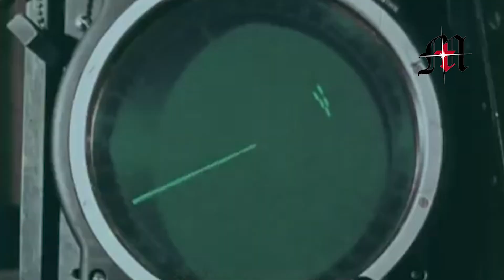Here's EA-6B Prowler: No Plane on Earth can Really Match.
The EA-6B Prowler has officially been retired from service by the Marine Corps, the last operator of the type. "Prowler Sundown" has been creeping slowly closer ever since the U.S. Navy retired the aircraft back in July of 2015. The end of the Prowler also marks the end of an incredibly successful legacy for Grumman's A-6 Intruder family of aircraft that reaches back six decades.
It all began with the YA2F-1, an incredibly ambitious carrier-based strike aircraft with thrust vectoring nozzles and ridiculously advanced computer systems for the era in which it was designed—the 1950s. This aircraft, which first flew in 1960, would be refined into the A-6 Intruder, an incredibly heavy hitting and precise nuclear-capable strike aircraft that could haul laughably large bomb loads deep into enemy territory in atrocious weather and at night while flying at very low level. The A-6 entered service in 1963 and went on to fight over in Vietnam for a decade and then on to Libya and Iraq, among other operations, as the decades progressed.